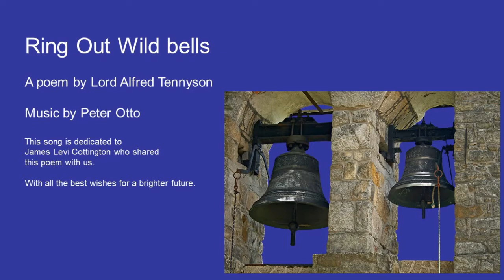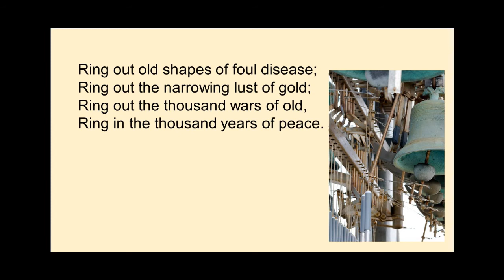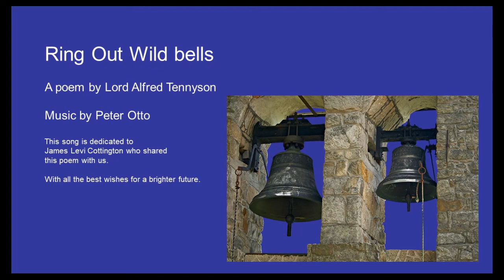Ring out Wild Bells - A Poem by Alfred, Lord Tennyson